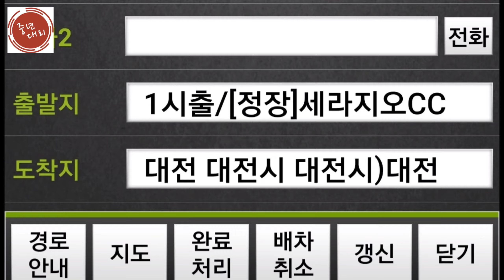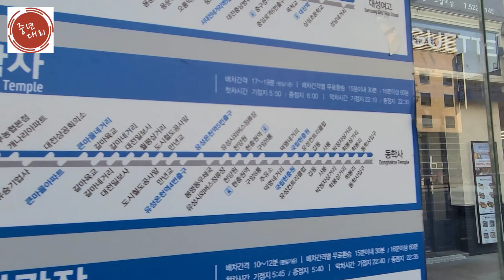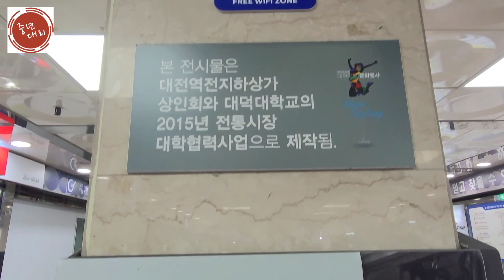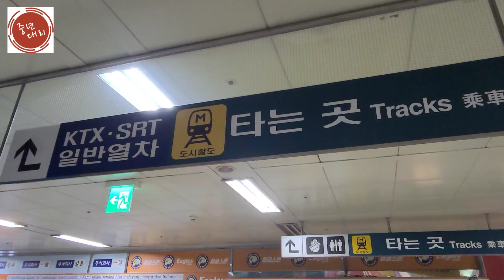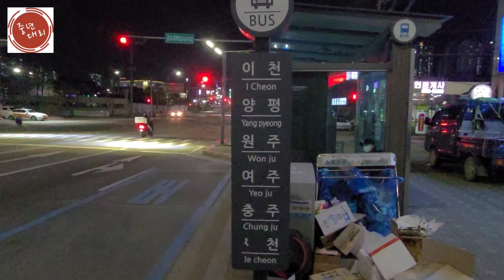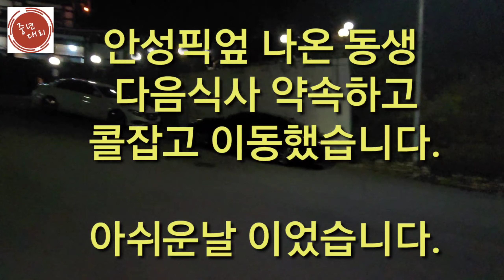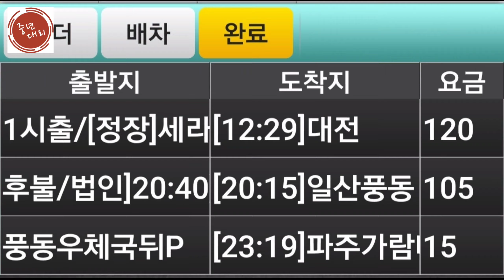대리운전 대전여행, 안성에서 복귀콜, 용아 고맙다. 20210411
밤의천사벤틀리#중년대리​​​대리기사​​​ 대리운행​​​대리운전​​​(중년대리TV. Bentley) 맥슨탁송​​​신사대리​​​ 밤의천사​​​새벽친구​​​대나무숲​​​(중년대리TV) 1166창업대리​​​ 맥슨탁송대리운전​​

용아, 택아 등장고마워 외로웠었어...